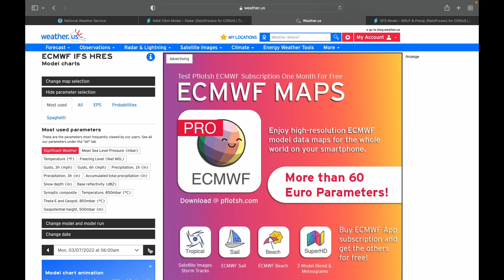Potential Wintry Triple Threat Coming 3/3/22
In this video, I talk about the potential for three significant wintry systems that could arrive during the next 10 days.